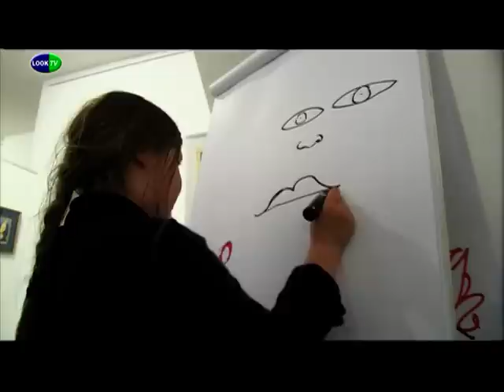Opening tentoonstelling Niet Netjes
De 9de editie van de tentoonstelling Niet Netjes. De tentoonstelling, waarin erotische kunst met een knipoog centraal staat, is een initiatief van de Schiedamse kunstenaar Jacques Tange. Monique Sluijter verzorgde de opening van deze tentoonstelling.
Oorspronkelijke uitzending: vrijdag 12 september 2008